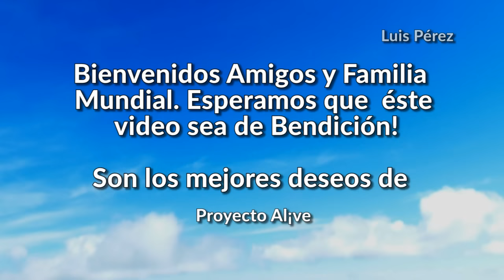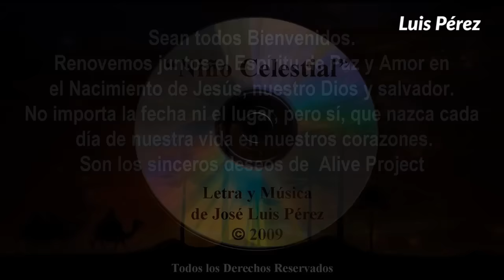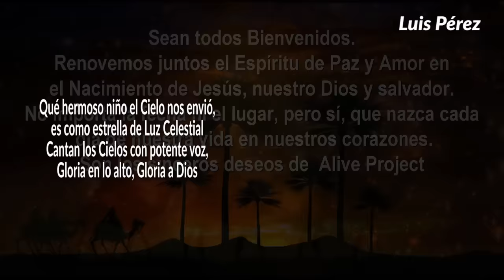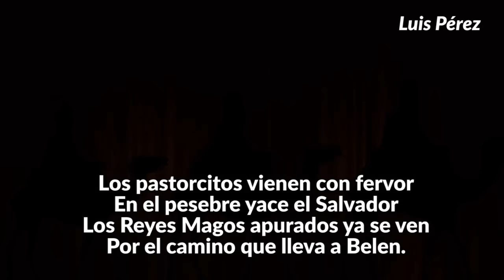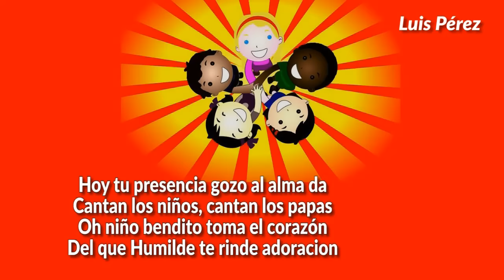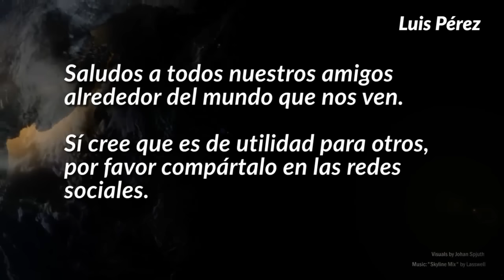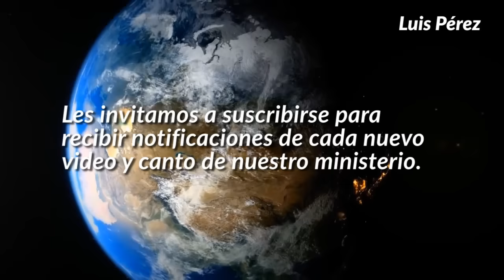Lección 1 PRIMERA PARTE Escuela Sabatica 1 Primer Trimestre 2017 INTRODUCCION GENERAL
Conociendo quién es el Espíritu Santo...Visite "Luis Perez Esc Sab" para mas Meditaciones y Música con excelentes mensajes.